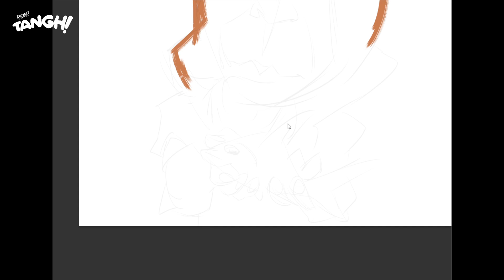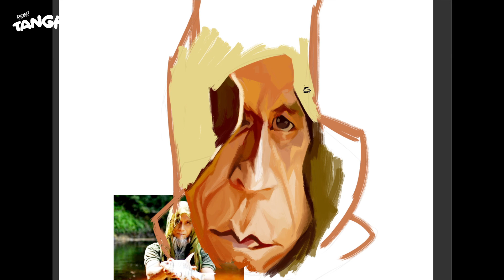Kartunis Ujang - 1st try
Monthly challenge in PEDUKAR's group. This month subject is Kartunis Ujang (living legend cartoonist). He, in my opinion, is a founding father of modern humor magazine or at least in the 90's. Despite the hardships, he strived and stay strong. What a man...